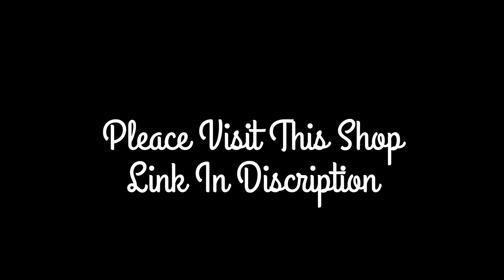बेस्ट हेलमेट शॉप इन भिलाई, हुडको (छ.ग.) || Best Helmet shop In Bhilai, Hudco (C.G.) || 2023